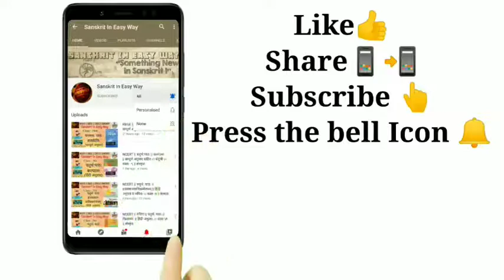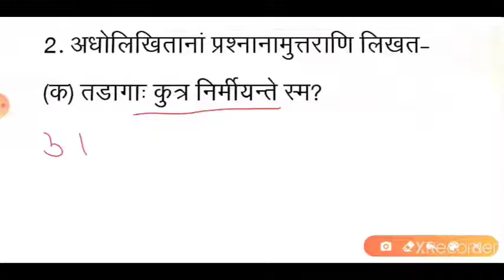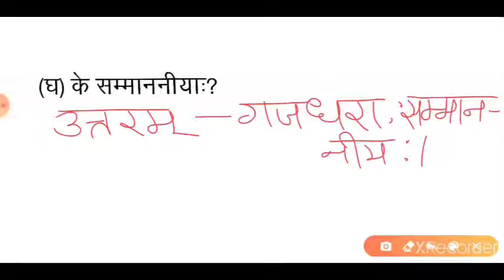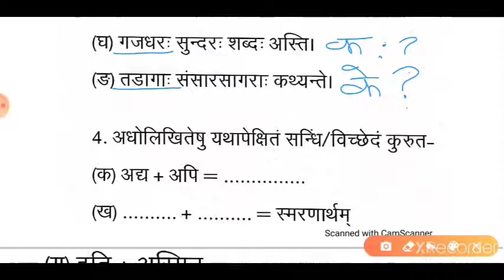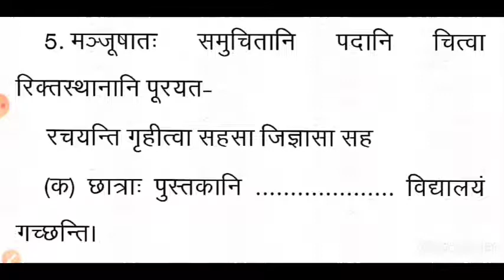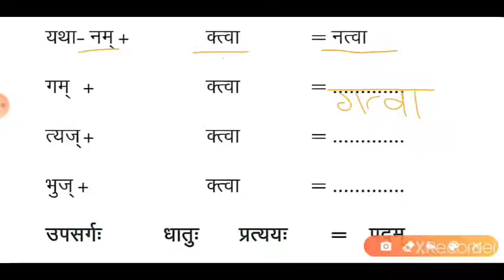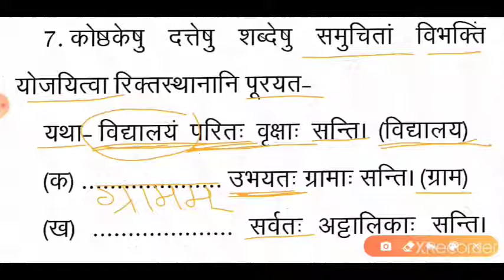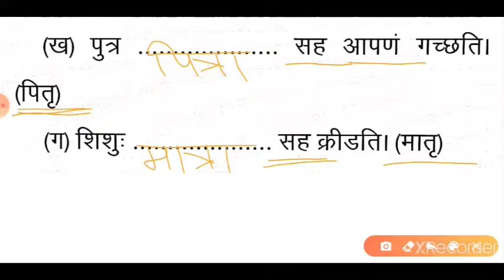NCERT || अष्टमः पाठः || संसारसागरस्य नायकाः || अभ्यास प्रश्नोत्तर || रुचिरा || कक्षा ८ || संस्कृत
sanskrit (NCERT)
अष्टमः पाठः - संसारसागरस्य नायकाः
अभ्यास प्रश्नोत्तर
Question Answer
CHAPTER – 8
अष्टमः पाठः
संसारसागरस्य नायकाः
ASTHAMAH PAATHA
SANSAARSAGRASYA NAYKAHAH
RUCHIRA TRITIYAH BHAGH
CLASS VIII
कक्षा 8
Kiran Ma'am
Kiran Tak
Sanskrit in easy way